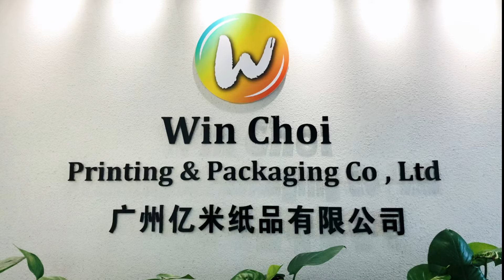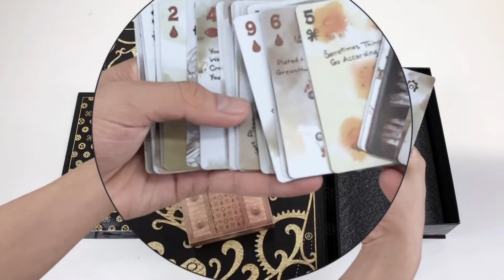Yimi Paper Introduction video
Yimi Paper is a pop-up book, sound book, board game, and card game manufacturer. We could help you do pop-up paper engineering, custom printing board games, and card games.